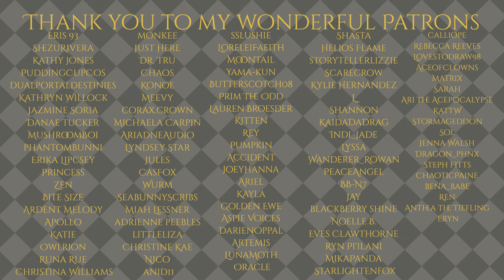Pack News[M4F][Werewolf RP][Werewolf GF][Frosthaven][Human X Werewolf][News]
Hey babe...you look like something's wrong...talk to me, what's going on?